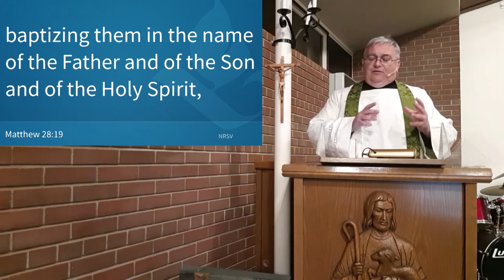God Calls Isaiah (How do we respond?)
In Isaiah 6:1-8 Isaiah has a vision of being called to a ministry of being a prophet. He objects, and an angel (seraph) shows him tangibly that God has cleansed Isaiah and made him suited for the task.

0:00 Start
0:03 Inadequacy v. Guilt
4:46 God’s response
6:53 Our response (Our call)

Faithlife Study Bible.
Barry, John D. et al. 2012, 2016. Bellingham, WA: Lexham Press.